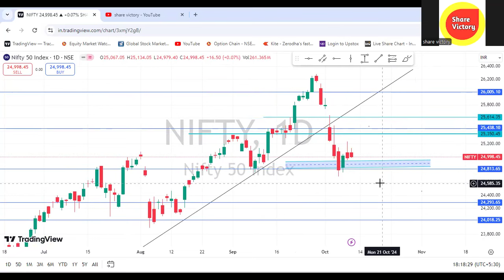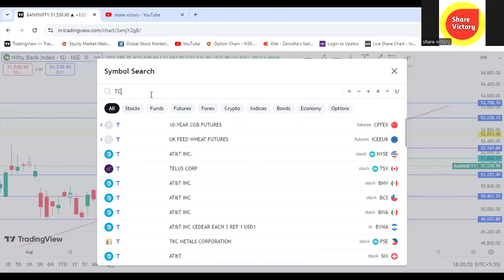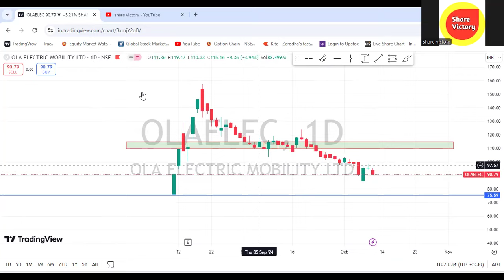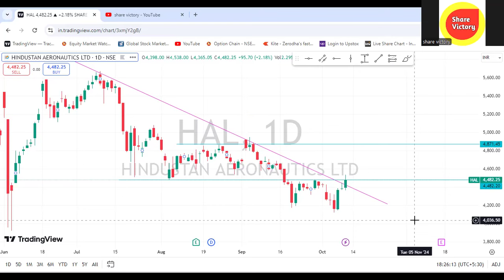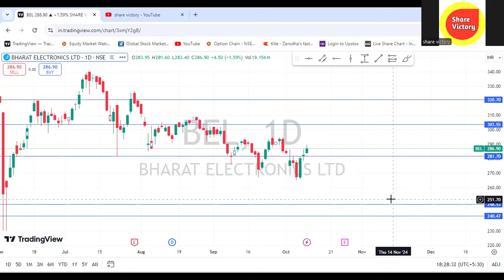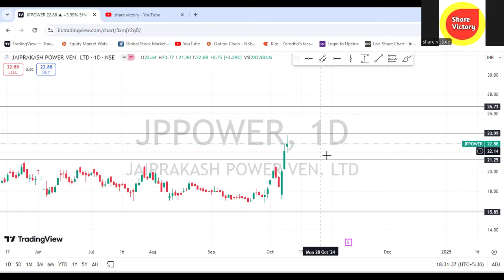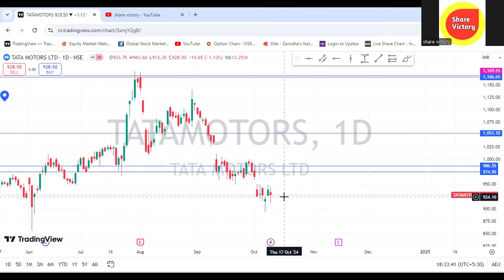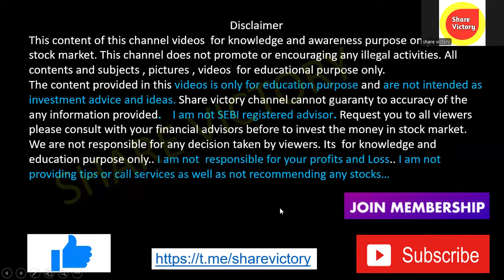இந்த STOCKS செம்ம ஆர்டர் கிடைச்சிருக்கு| HAL | BEL share| Tata steel JP power | RCF share victory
Tata steel share latest news tamil, Tata steel share tamil,
Tata power share latest news tamil, Tata power share tamil, Tata power share target,
Tata motor share latest news tamil, Tata motor share target, tata motor share tamil,
BHEL Share latest news tamil, BHEL share tamil, BHEL share target,
Jio finance share latest news tamil, Jio finance share tamil, Jio share news tamil,
IRCON share latest news tamil, IRCON share target, IRCON share tamil,
SAIL share latest news tamil, SAIL share target, Sail share tamil,
Reliance power share latest news tamil, Reliance power share tamil, Rpower share tamil,
Reliance infra share latest news tamil, Reliance infra share tamil,
PNB share latest news tamil, PNB share news tamil, PNB share target,
Railtel share latest news tamil, Railtel share target, Railtel share tamil,

PFC share tamil, REC share tamil, Infi beam avenue share tamil, Canara bank share tamil,SJVN share tamil, Gail india share tamil, NBCC share tamil, Hudco share tamil,